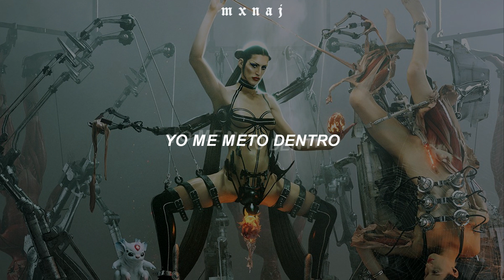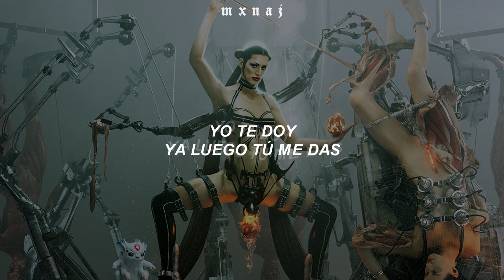prada — arca //「letra 」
↳ ❝tacones prada, qué rara❞ ✧
:･ﾟ✵ :･ﾟ✧ :･ﾟ✵ *:･ﾟ✧:･ﾟ✵ :･ﾟ✧:･ﾟ

                𝖕𝖗𝖆𝖉𝖆
                 ᴀʀᴄᴀ
      ↻     «◁  II  ▷»     →

➮ 「𝐭𝐚𝐠𝐬/𝐞𝐭𝐢𝐪𝐮𝐞𝐭𝐚𝐬」::
prada
arca
rakata
prada arca lyrics
prada arca subtitulos
prada arca lyrics español
prada arca lyric video
prada arca letra en español
aesthetic
kick ii
kick i
arca album